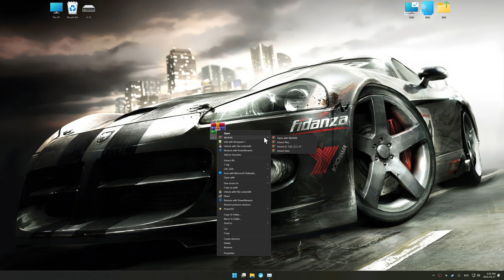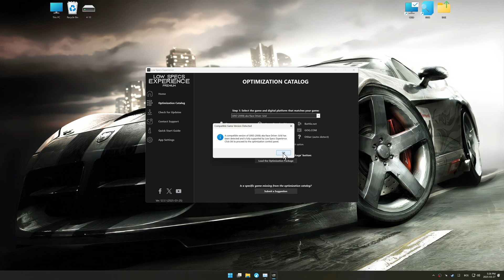Race Driver: GRID (2008) | Optimized PC Settings for Smoother Gameplay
Learn how to configure the Optimized PC Settings presets in Low Specs Experience for Race Driver: GRID (2008) to achieve stable frame rates, smooth gameplay, and balanced performance. This guide shows you how to maintain excellent visual quality while improving responsiveness, reducing micro-stutters, and keeping motion fluid for the best overall gaming experience.

⏱️ Timestamps

00:00 Before vs After Optimization
01:00 Optimization Guide
02:41 Additional Gameplay Footage